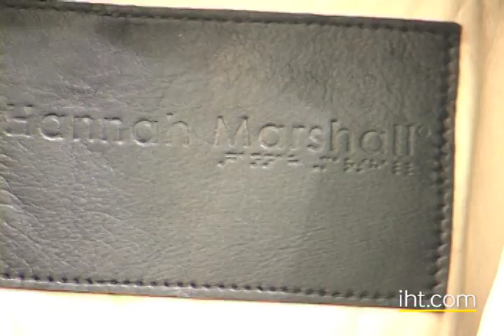Designer to Watch: Hannah Marshall at London Fashion Week 2008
Queen of the "little, black dress," fashion designer Hannah Marshall talks to Jessica Michault of the International Herald Tribune. Marshall talks about being a British designer, her love of the "little, black dress" and not being based in London. Produced September 20, 2008.